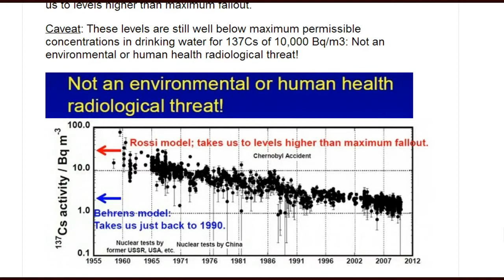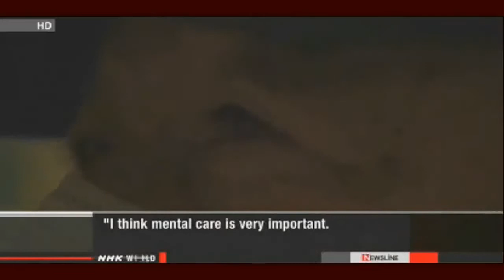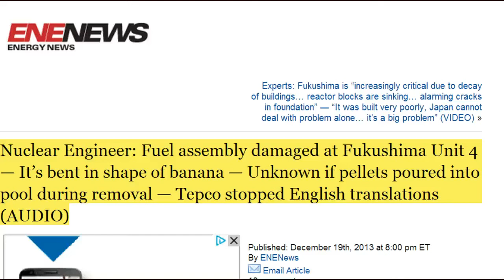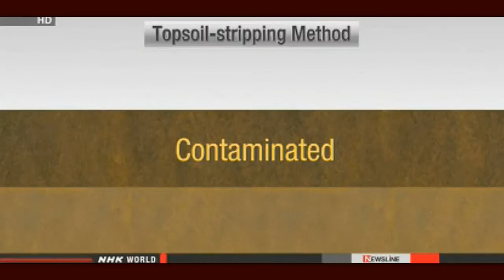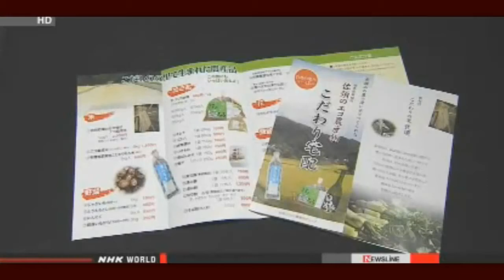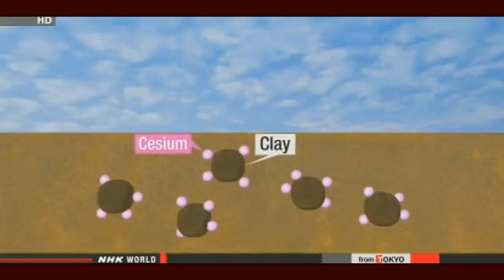Fukushima News 12/20/13: Record Levels of Radioactive Groundwater-1.9 MILLION becquerels per liter.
Radioactive cesium detected in deeper groundwater
Tokyo Electric Power Company says radioactive substances have been detected in water samples taken from deep underground at the crippled Fukushima Daiichi nuclear power plant.
Highly radioactive substances had been detected in previous months in shallow groundwater that was found to be leaking into the ocean.
But for the first time in December, TEPCO investigators detected radioactivity in groundwater taken from a layer 25 meters beneath the No. 4 reactor's well facing the ocean.
In a water sample taken on Tuesday of last week, 6.7 becquerels per liter of Cesium 137 and 89 becquerels per liter of strontium and other beta ray-emitting radioactive substances were detected.
TEPCO officials say radioactive substances may have been mistakenly mixed during the process of getting the sample.
But they are concerned that if contamination of deeper layers of groundwater is confirmed, it could be another source that is leaking into the ocean. The inspectors plan a further examination.
Meanwhile, at the No. 2 reactor, the density of beta ray-emitting radioactivity in groundwater has been rising since November. On Thursday, it registered a record 1.9
million becquerels per liter.

Govt. to boost assistance for Fukushima residents
The Japanese government has compiled new guidelines for financial assistance for people affected by the 2011 nuclear disaster at the Fukushima Daiichi plant.
Prime Minister Shinzo Abe and Cabinet ministers compiled the guidelines at a meeting of the nuclear disaster taskforce on Friday.

60% of municipalities lack nuclear evacuation plan
Sixty percent of Japanese municipalities located within 30 kilometers of a nuclear power plant have yet to draw up evacuation plans in case of a nuclear accident.
The figure was reported on Friday at a meeting of a government panel on nuclear disaster preparedness.

Utility to request safety check of nuclear reactor
Local governments hosting a nuclear plant in western Japan will allow its operator to file for the state's safety screening of one of its reactors.
Shimane Prefecture and Matsue City government officials will convey their approval to Chugoku Electric Power Company President Tomohide Karita next Tuesday.

Govt. to expand loan ceiling for TEPCO
The Japanese government has decided to lift the ceiling for interest-free loans to Tokyo Electric Power Company, the operator of the crippled Fukushima Daiichi nuclear power plant.
The government plans to raise the upper limit of its loans to TEPCO from the current 5 trillion yen to 9 trillion yen, or around 87 billion dollars.

Earthquake centered in Tokyo could kill 23,000
A Japanese government panel estimates that a powerful earthquake hitting directly below Tokyo could kill 23,000 people and cause over 900 billion dollars in damage.
The estimate, revised for the first time in 8 years, is based on a scenario of a magnitude 7.3 quake occurring in southern Tokyo on a windy winter's evening.
The earthquake is likely to cause devastating jolts in central Tokyo and some places in three neighboring prefectures --- Kanagawa, Chiba and Saitama.

Experts: Fukushima is "increasingly critical due to decay of buildings... reactor blocks are sinking... alarming cracks in foundation" — "It was built very poorly, Japan cannot deal with problem alone... it's a big problem" (VIDEO)

Nuclear Engineer: Fuel assembly damaged at Fukushima Unit 4 — It's bent in shape of banana — Unknown if pellets poured into pool during removal — Tepco stopped English translations (AUDIO)

Canadian Gov't Scientists: Model shows levels from Fukushima will exceed 'maximum fallout' in Pacific — "Not a human health radiological threat!"

Gov't Report: Fukushima ocean plume hit Canada 6 months ago — "Precedes model predictions by several years" — 'Human health' is first reason listed for study (MAP)

Gundersen: "The real apocalyptic thing would be an earthquake" at Fukushima — We've got to move quickly on Unit 3, it's by far the worst structurally — Unit 4 a walk in the park comparatively (AUDIO)

1.9 mSv/h detected at 54 m above ground along the damaged stack